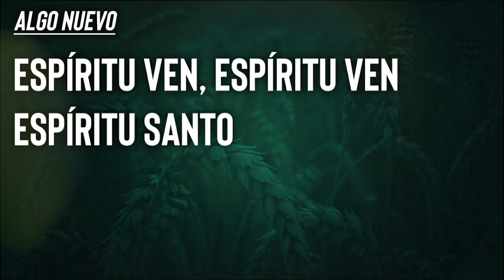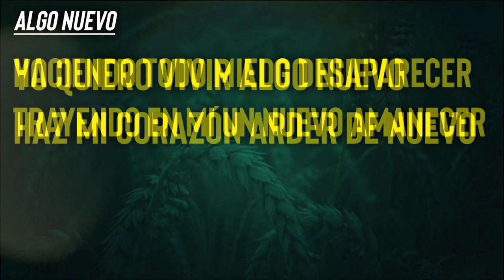🎶ALGO NUEVO✨| Con Letra.